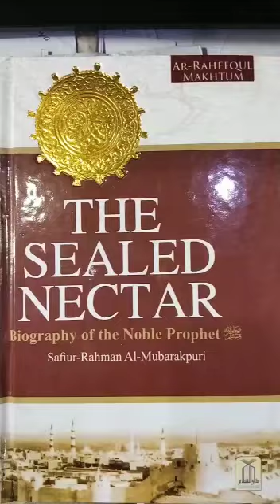The Sealed Nector Color Coded With Pictures ( الرحیق المختوم )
The Sealed Nector Color Coded With Pictures
 ( الرحیق المختوم )
Price.   1200

A Complete authoritative book on life of prophet Muhammad SW. By Safiur Rahman Al Mubarakpuri.

This Book was awarded First Prize By the Muslim World League at worldwide competition on the Biography of the Prophet held at Makkah Al Mukarrama in 1399H / 1979